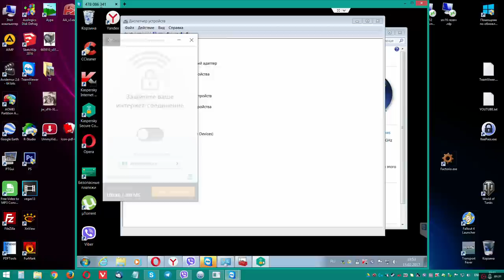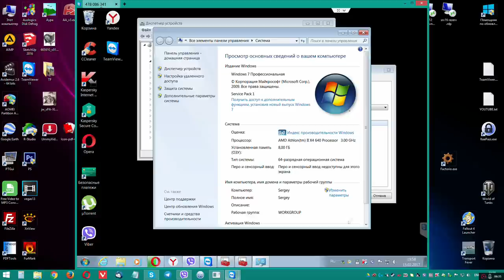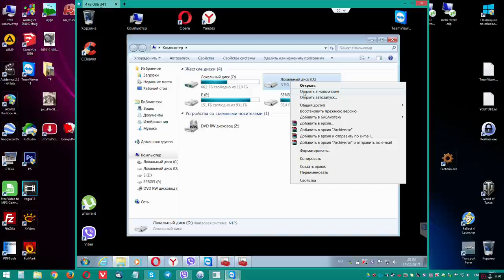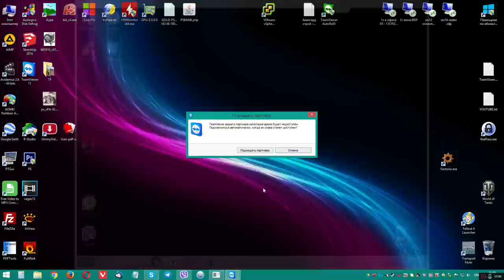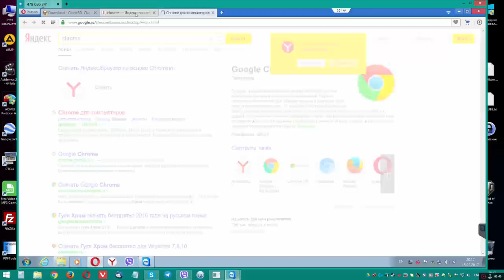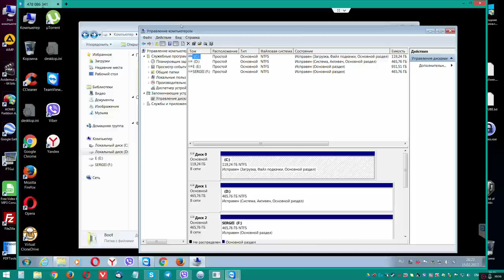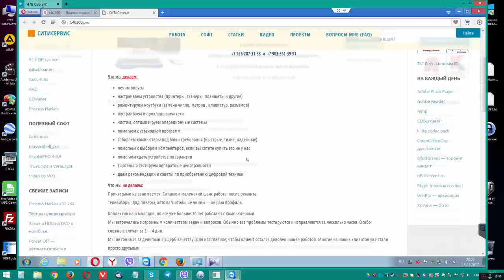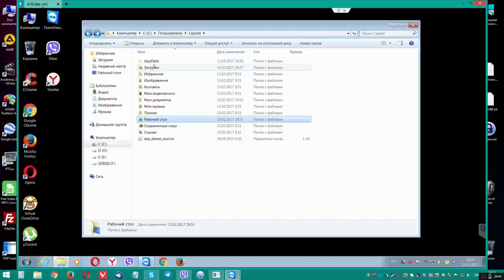1702# Как НЕ НАДО ставить Windows, осмотр установленной системы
В этом видео я ищу и устанавливаю драйвера от видеокарты Рассказываю и показываю, как можно криво поставить Windows и потерять при этом 500 гб места и диск. А также что можно перенести с диска С, чтобы его освободить.

Как можно уменьшить количество данных на диске С:
Перенести на другие диски - папки пользовательские (рабочий стол, мои документы), перенести свап файл и папку темп, отключить службу восстановления системы или уменьшить область под нее до минимума.

Ставлю пакет кодеков, чтобы открывалось видео и Media Player Classic, рассказываю про современные браузеры и торрент клиент. В целом оптимизирую Windows и ставлю набор нужных программ.

Телеграмм канал: @main140200
Поддержать автора монеткой:
BTC:  bc1q5aeuuqmpdh72vffhhph9xj9gp2thww49cgynsh
ETH: 0x6bc6768D98088A03c9Ae459d436cE72Ea676Af20
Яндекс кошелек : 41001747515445